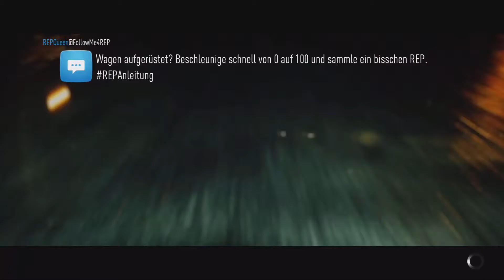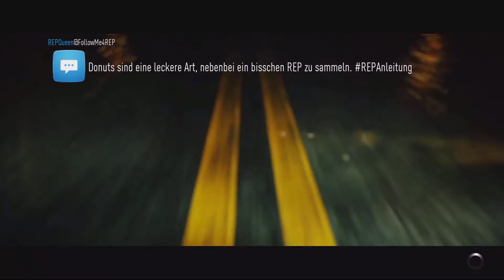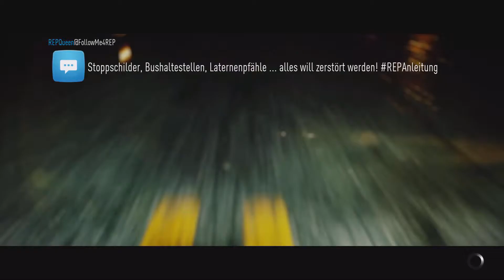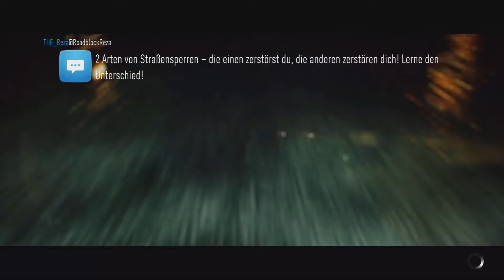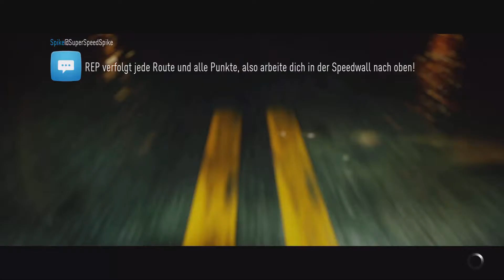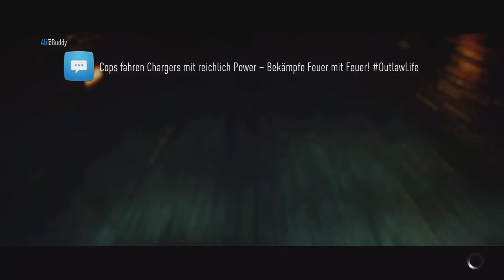BEEF IN DER CLIQUE | NEED FOR SPEED #025 | PatiLabi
↓↓↓↓↓ÖFFNE MICH↓↓↓↓↓
[Hier könnten Infos zur Folge stehen]
Wir sind wieder alleine unterwegs. Und kümmern uns wieder um die Story des Spieles. Robyn will momentan ja gerne was mit uns machen, also machen wir was mit ihr :D Doch schnell eskaliert die Situation...gibt es Beef in der Clique?